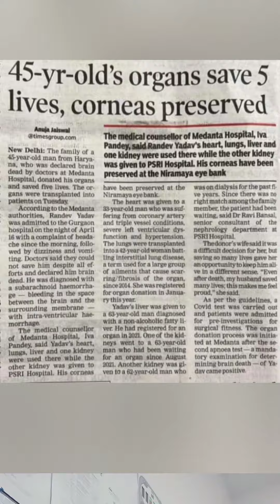ब्रेन हेमरेज के आसान लक्षण ll video by swati negi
ब्रेन हेमरेज एक ऐसी स्थिति है जो एक धमनी (हृदय से रक्त को शरीर के अन्य भागों में ले जाने वाली नलियों) के टूटने के कारण होती है। इस स्थिति में आसपास के ऊतकों में रक्तस्राव होने लगता है। इस स्थिति में रक्तस्राव होने से मस्तिष्क की कोशिकाएं नष्ट हो जाती हैं। साथ ही यह दिमाग के कई हिस्सों को नुकसान पहुंचा सकता है। सरल शब्दों में मस्तिष्क में शिरा के फटने को ब्रेन हेमरेज कहा जाता है। वहीं, नस फटने के बाद खून बहने की स्थिति को हेमरेज स्ट्रोक कहते हैं।